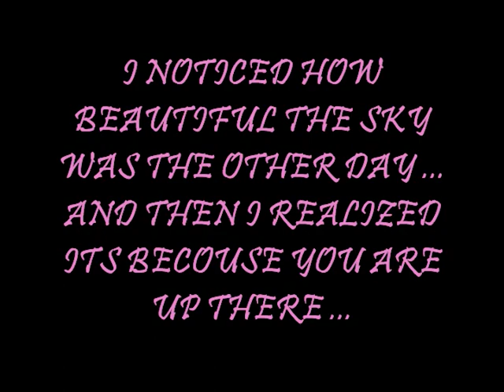ZLATKO KUCKOVIC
RIP ZLATKO KUCKOVIC